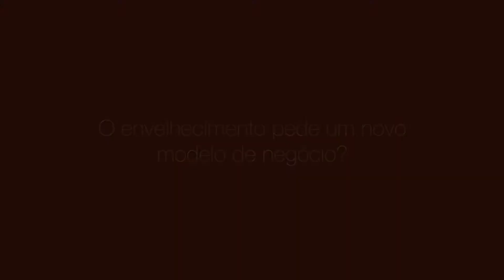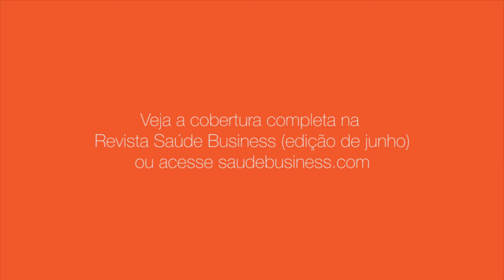O envelhecimento pede um novo modelo de negócio?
Debate rende diretrizes para a transformação do atendimento do idoso